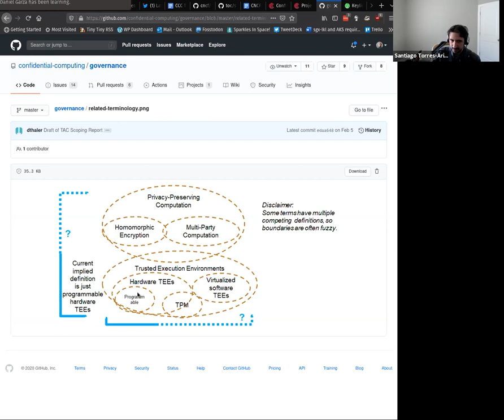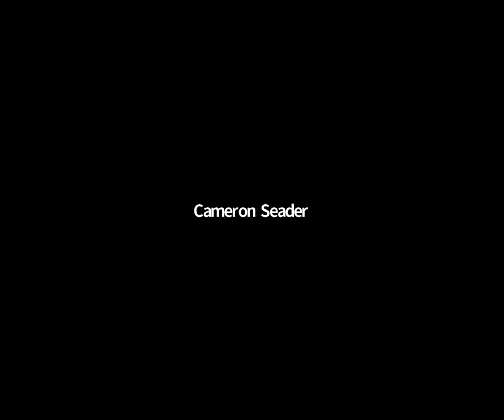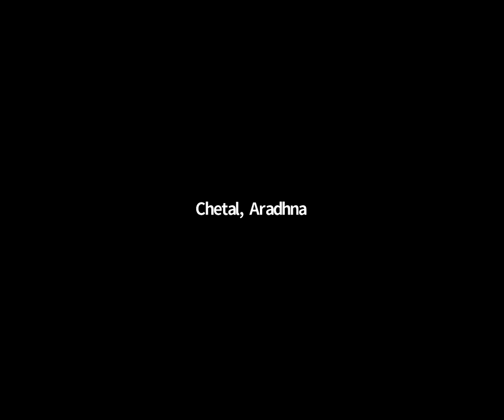CNCF SIG Security 2020-10-07